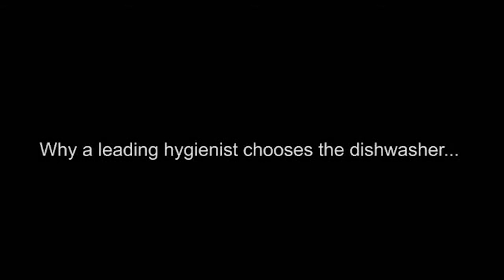Why a dishwasher is the most hygienic way to wash up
Leading hygiene specialist Dr. Lisa Ackerley shows how a dishwasher helps to blast away harmful germs.